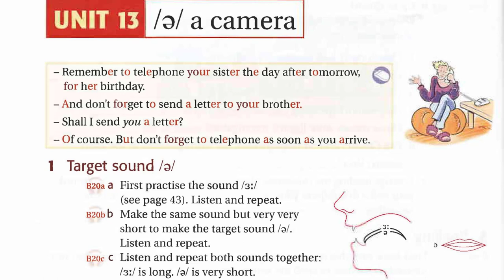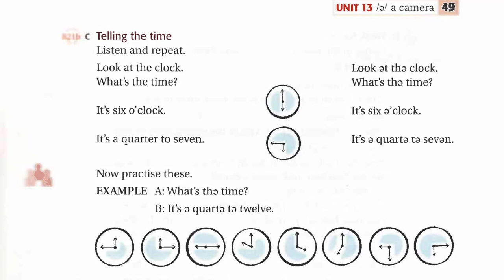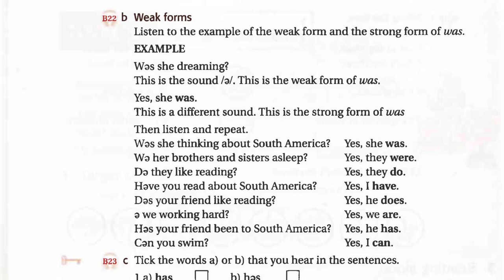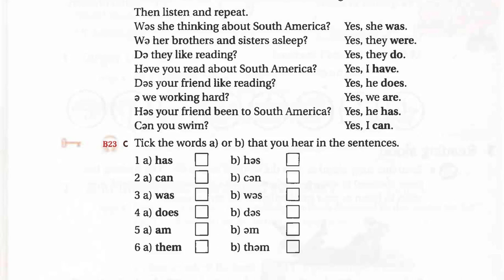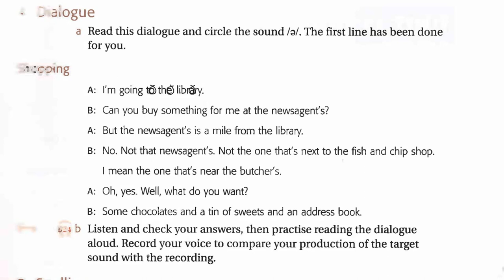Ship Or Sheep Unit 13 Listening English Luyện Nghe Tiếng Anh